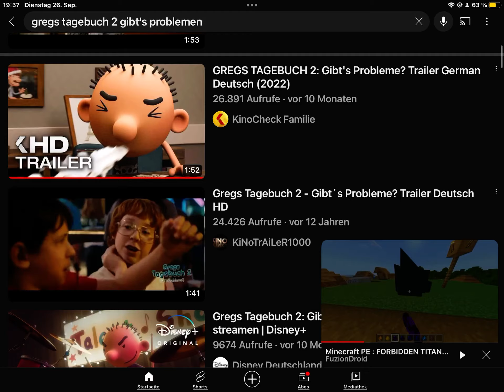1. Oktober 2023